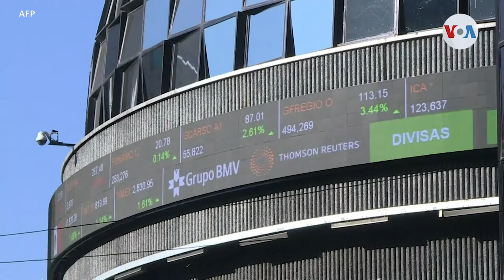América Latina bajo la mirada del politólogo Steven Levitsky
Décadas de conocimiento, análisis, e investigación sobre lo que ocurre en América Latina marcan la trayectoria de Steven Levitsky un experto en la región de qué habló con el periodista Alonso Castillo de la Voz de América, quien nos cuenta cuáles fueron los temas tratados.

¡Visítenos!